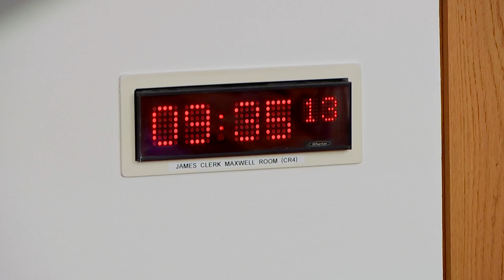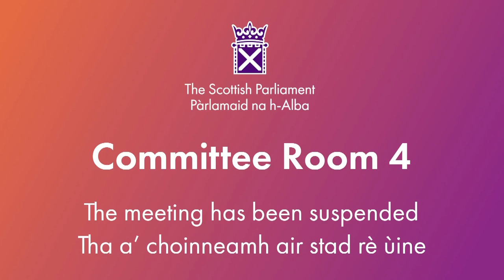Citizen Participation and Public Petitions Committee - 20 December 2023